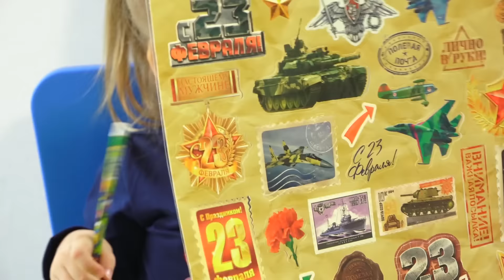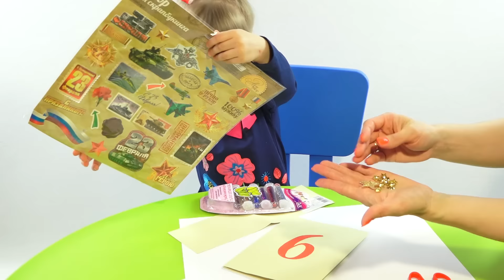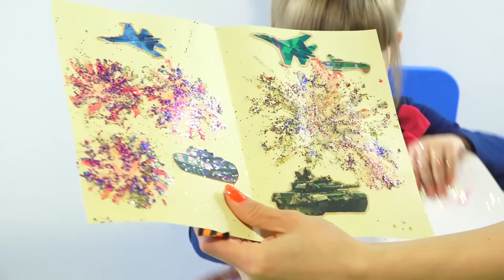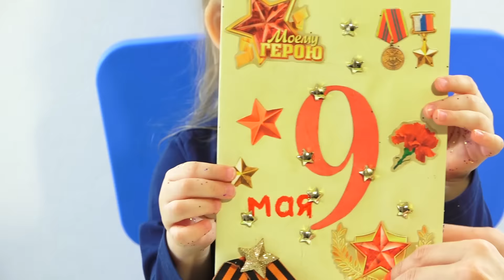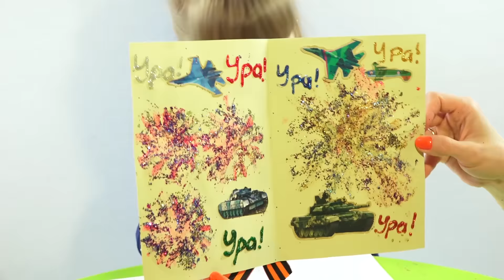Открытка своими руками на 9 мая СКРАПБУКИНГ DIY. Мастер-класс. Подарок на ДЕНЬ ПОБЕДЫ.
Открытка своими руками на 9 мая скрапбукинг DIY . Делаем мастер-класс! Подарок прадедушке на ДЕНЬ ПОБЕДЫ.  Парад с настоящим салютом внутри открытки!!!
Специально  для Детского канала Victoria Play (Виктория Плей)  Вика делает открытку на 9 мая ДЕНЬ ПОБЕДЫ своими руками.  Большую часть открытки Вика сделала сама своими руками!
Открытку на 9 мая ДЕНЬ ПОБЕДЫ Вика делала вместе с мамой. С начала они оформили лицевую часть открытки наклеев на клей ПВА скрапбукинг и цифру 9, вырезанную из картона. Потом Вика с мамой наклеили георгиевскую ленточку и звездочки на горячий клей, и фломастером написали слово "мая ". Внутри открытки Вика с мамой сделали настоящий парад. Сначала они наклеили военную технику скрапбукинг  на клей ПВА, а потом сделали из блесток салют
Викочка на Детском канале Victoria Play (Виктория Плей) будет регулярно выкладывать видео, где делает поделки своими руками и открытки своими руками. Комментируйте видео!

СТАВЬТЕ КЛАСС!
ОСТАВЛЯЙТЕ КОММЕНТАРИИ!